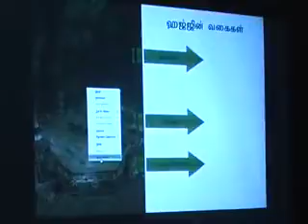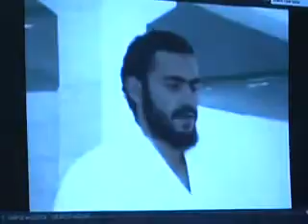ஹஜ்ஜுடைய நிய்யத் எப்போது, எவ்வாறு வைப்பது?